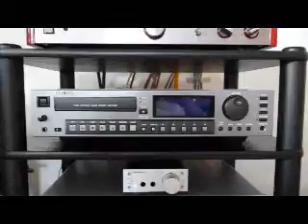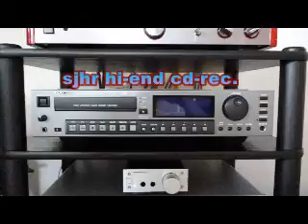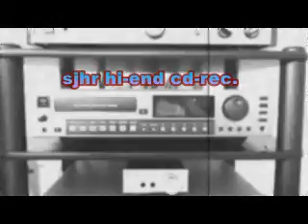DIANA ROSS - The boss , 1979 ,12'' version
disco,discosoul,